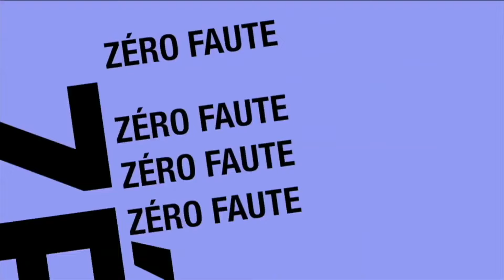Zéro Faute : Le mot INSATIABLE, comment bien le prononcer ?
Fiche présentée par Sokhna Diarra LÔ - CM² - Groupe Scolaire ''Ma Astou''